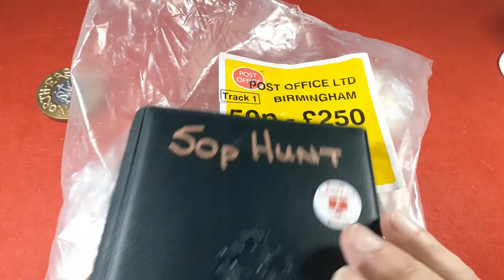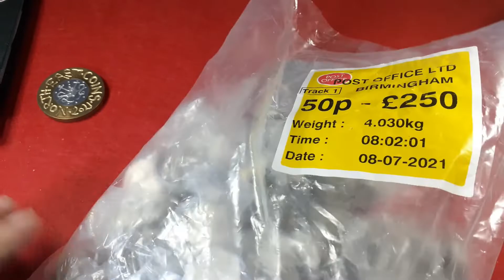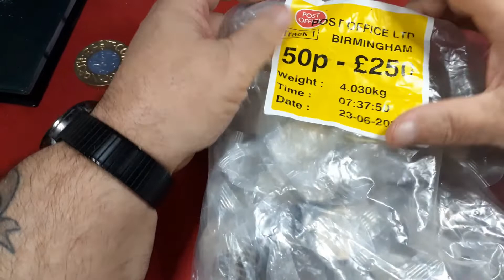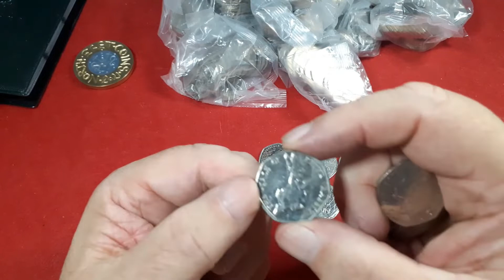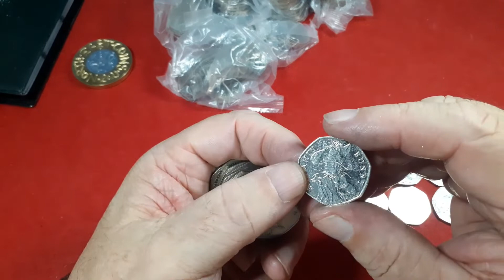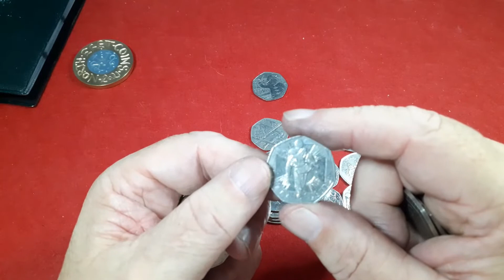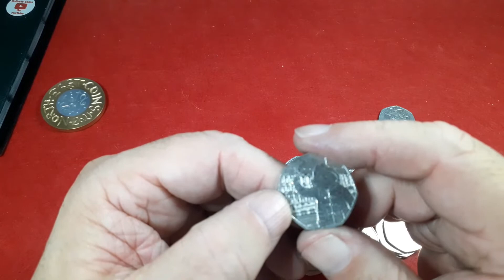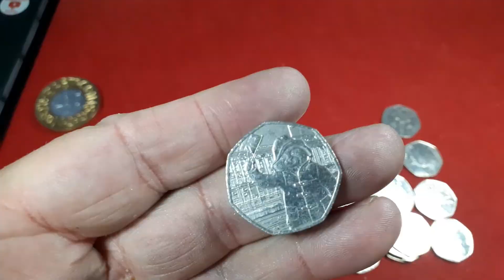Weekly 50p Hunt 🤞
A Bag Of 2019 Shields 🤦‍♂️
But I Had Another Bag On Hand 😎